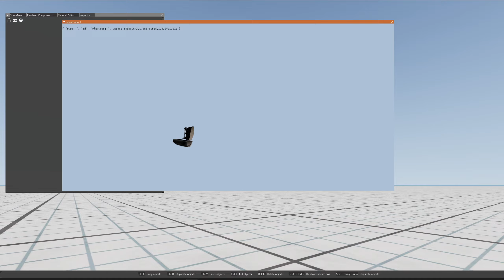Using this hidden BeamNG feature to create Cutaway Views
Orthographic projection option in BeamNG.drive? Creating cutaway car view by using second viewport and 'ortho' option enabled.

BeamNG, tutorial, edit, world editor